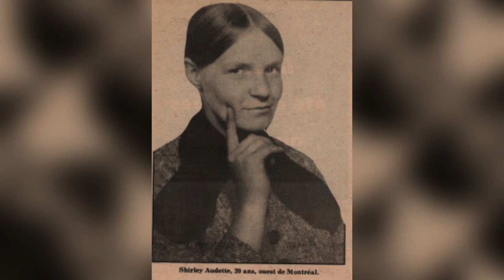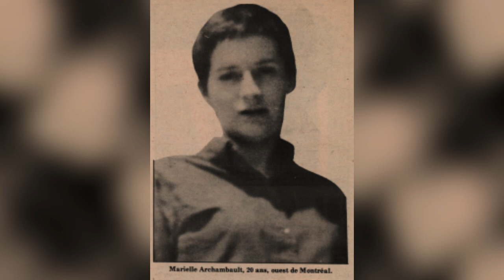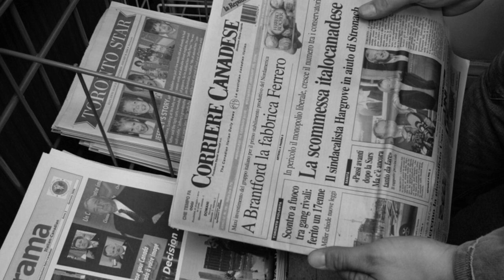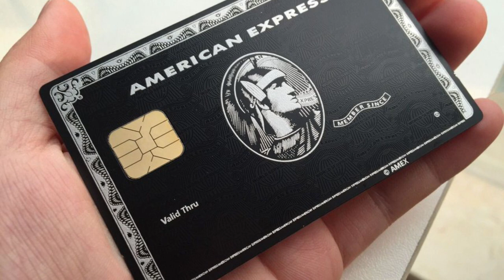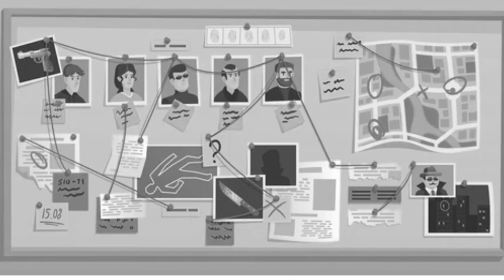El MISTERIOSO CASO de... el VAMPIRO ASESINO 😱😱😱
Wayne Clifford Boden fue un asesino en serie y violador canadiense activo entre 1969 y 1971. Se crió en Hamilton.  Se ganó el apodo de "El vampiro asesino", porque tenía la afición de morder los senos de sus víctimas, un "modus operandi" que llevó a su condena por evidencia odontológica forense.  La suya fue la primera condena de este tipo en América del Norte, varios años antes que Ted Bundy, otro asesino en serie.